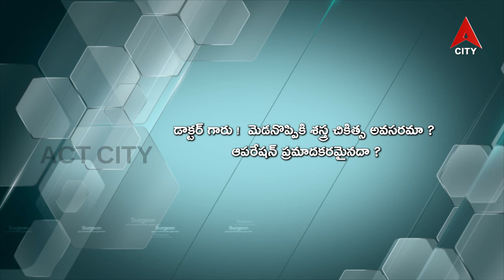Health Line // Dr Venkat